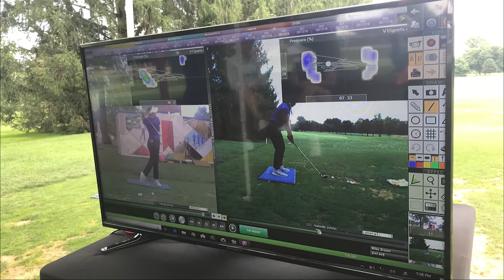Behind the Scenes: 2019 Symetra Tour Firekeepers Championship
Go behind the scenes with V1 Sports at the 2019 Symetra Tour Firekeepers Casino Hotel Championship. The developers of the world's premier video analysis and force and pressure map software set up on the range so players could analyze their swings in preparation for the tournament.

DOWNLOAD THE V1 GOLF APP